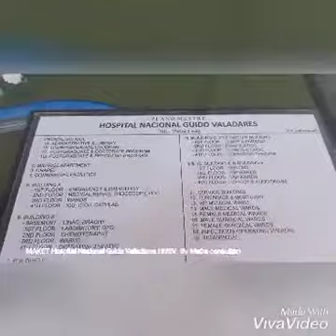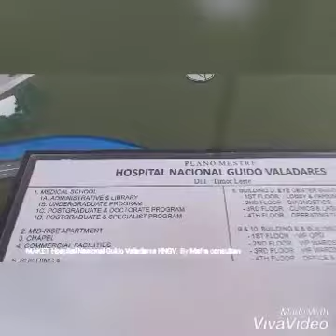Maket Guido valadares Nasional Hospital HNGV. Product by Mafra consultan.29.12.21